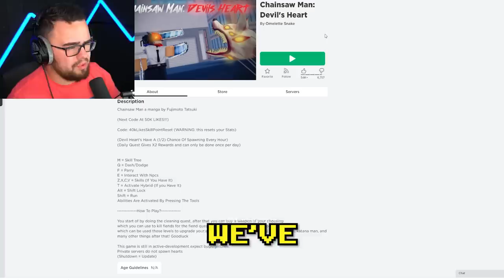Playing Every CHAINSAW MAN Game In Roblox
Chainsaw Man Games in Roblox!